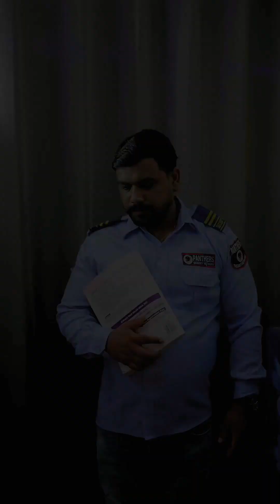सिक्योरिटी गार्ड बना इंजीनियर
Cast - Sarjesh Kashyap,  Shivam Sharma,   Sweta Pundir,  S Karan Nagar JI, Keshav pal, Vikas Jatav,

Written By Sarjesh Kashyap
D.O.P by Shivam Sharma
Editing by Shivam Sharma
Thumbnail By Shivam Sharma